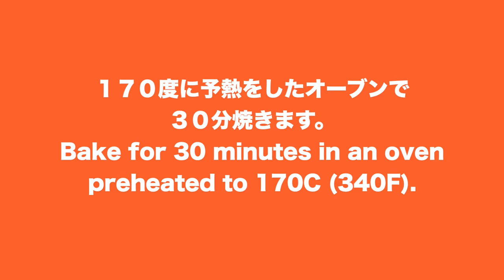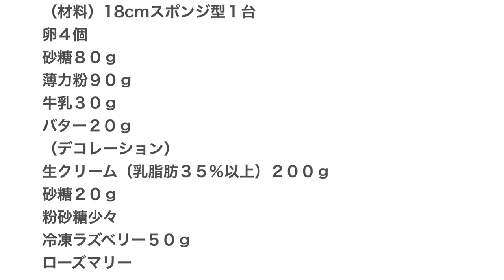（クリスマスケーキ）しっとりきめ細やかな「スポンジケーキ」の作り方 How to make a moist "sponge cake" easy recipe (English subtitle)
クリスマスにケーキを手作りしたいという方におすすめの、しっとりきめ細やかに焼き上がるスポンジケーキをご紹介します。
スポンジケーキは事前に作っておけるので、当日はデコレーションを楽しめます。

（材料）18cmスポンジ型１台
卵４個
砂糖８０ｇ
薄力粉９０ｇ
牛乳３０ｇ
バター２０ｇ

生クリーム（乳脂肪３５％以上）２００ｇ
砂糖２０ｇ
粉砂糖少々
冷凍ラズベリー５０ｇ

170℃で30分焼成

(Ingredients) 18 cm (7 inches) 1 round
4 eggs
80g sugar
90g of cake flour
Milk 30g

(decoration)
Fresh cream (35% or more milk fat) 200g
20g sugar
A little powdered sugar
Frozen raspberry 50g
Rosemary